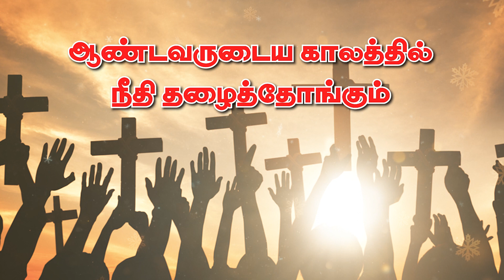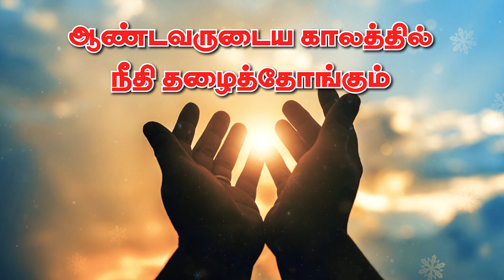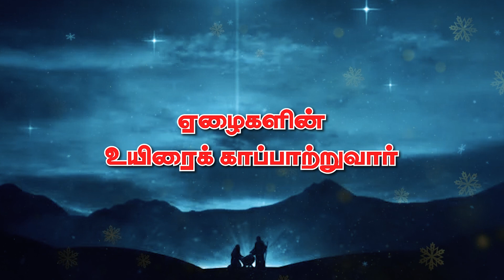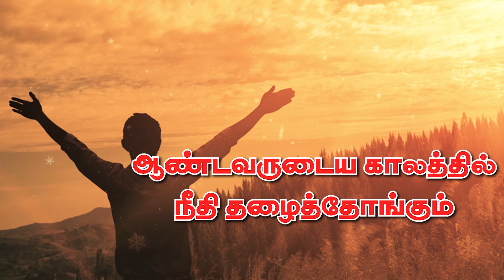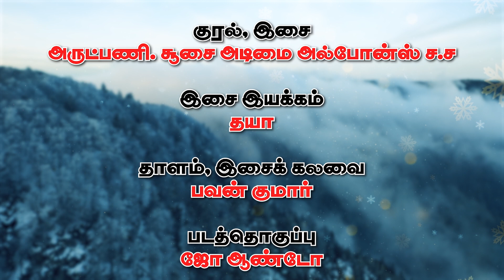Psalm 72 |திருப்பாடல் 72 |திருவருகைக்காலம் இரண்டாம் ஞாயிறு | ஆண்டவருடைய காலத்தில் நீதி தழைத்தோங்கும்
04 டிசம்பர் 2022, ஞாயிறு
திருவருகைக்காலம் இரண்டாம் ஞாயிறு
பதிலுரைப் பாடல்: திபா 72: 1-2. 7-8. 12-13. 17 (பல்லவி: 7a)
ஆண்டவருடைய காலத்தில் நீதி தழைத்தோங்கும்.

கடவுளே, அரசருக்கு உமது நீதித்தீர்ப்பை வழங்கும்
ஆற்றலை அளியும்;
அரச மைந்தரிடம் உமது நீதி விளங்கச் செய்யும்.
அவர் உம் மக்களை நீதியோடு ஆள்வாராக!
உம்முடையவரான எளியோர்க்கு நீதித்தீர்ப்பு வழங்குவாராக!

அவர் காலத்தில் நீதி தழைத்தோங்குவதாக;
நிலா உள்ள வரையில் மிகுந்த சமாதானம் நிலவுவதாக.
ஒரு கடலிலிருந்து அடுத்த கடல்வரைக்கும்
அவர் ஆட்சி செலுத்துவார்;
பேராற்றிலிருந்து உலகின் எல்லை வரைக்கும் அவர் அரசாள்வார்.

தம்மை நோக்கி மன்றாடும் ஏழைகளையும்
திக்கற்ற எளியோரையும் அவர் விடுவிப்பார்.
வறியோர்க்கும் ஏழைகட்கும் அவர் இரக்கம் காட்டுவார்;
ஏழைகளின் உயிரைக் காப்பாற்றுவார்.

அவர் பெயர் என்றென்றும் நிலைத்திருப்பதாக!
கதிரவன் உள்ளவரையில் அவர் பெயர் நிலைப்பதாக!
அவர்மூலம் மனிதர் ஆசிபெற விழைவராக!
எல்லா நாட்டினரும் அவரை நற்பேறு பெற்றவரென வாழ்த்துவராக!

குரல், இசை: அருட்பணி. சூசை அடிமை அல்போன்ஸ் ச.ச
இசை இயக்கம்: தயா
தாளம், இசைக் கலவை: பவன்குமார்
படத்தொகுப்பு: ஜோ ஆண்டோ